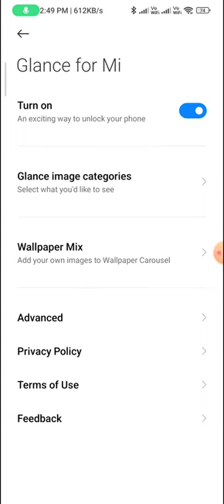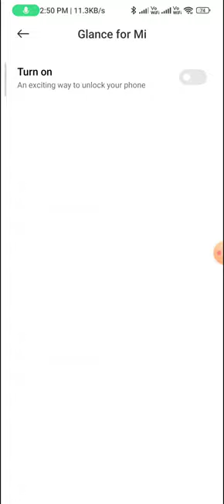How to set auto change wallpaper in redmi note 9 pro